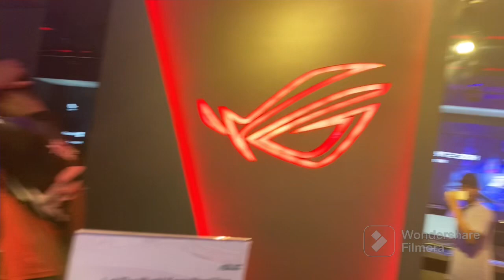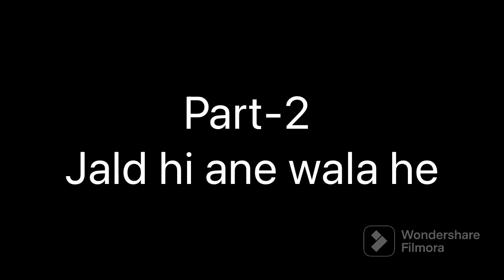Buying my new gaming laptop🥰